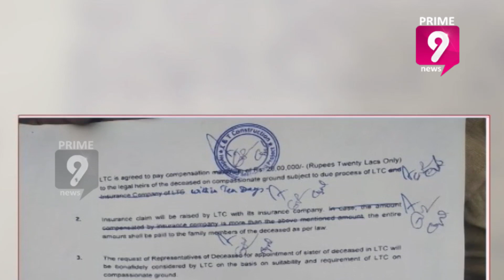Ameerpet Metro Tragedy: Mounika Husband Files Complaint on L&T, SR Nagar Police Station |Prime9 News